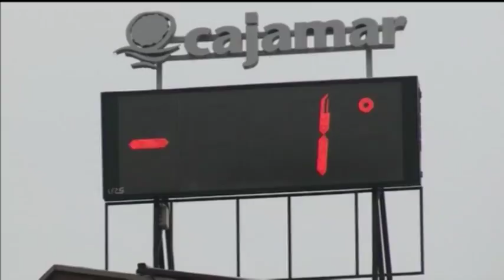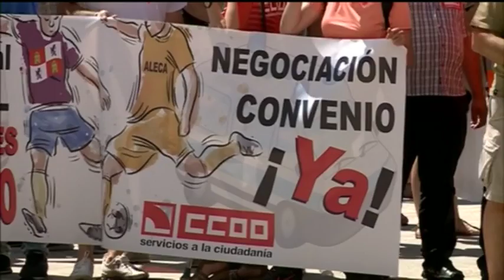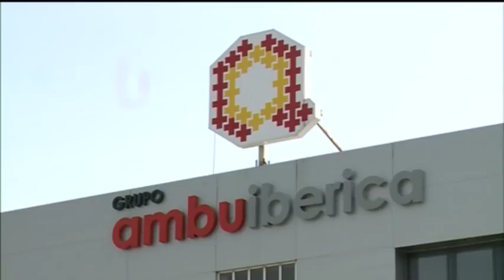Noticias 8 Valladolid Edición de tarde 20 de Marzo.Tiempo en Semana Santa Convenio ambulancias